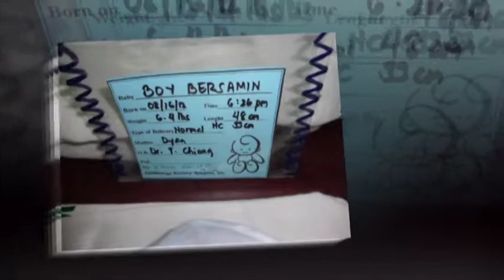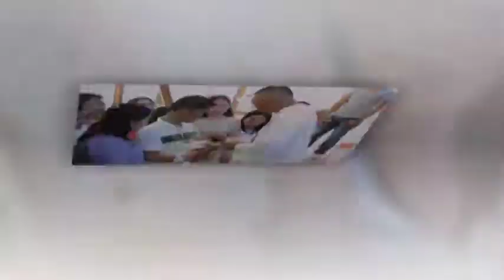Darius Arsen Slideshow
Creator:Djayz